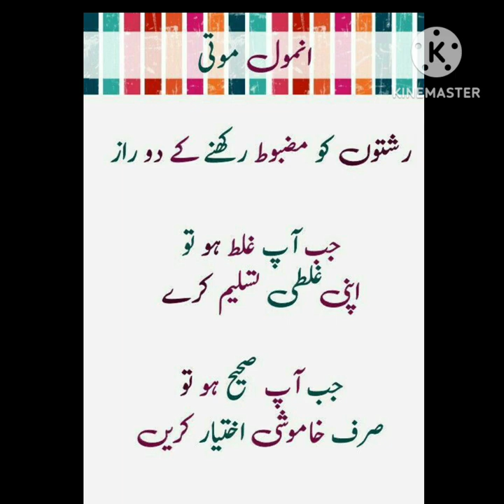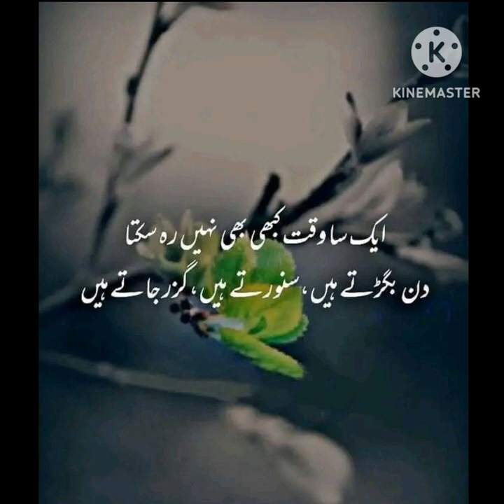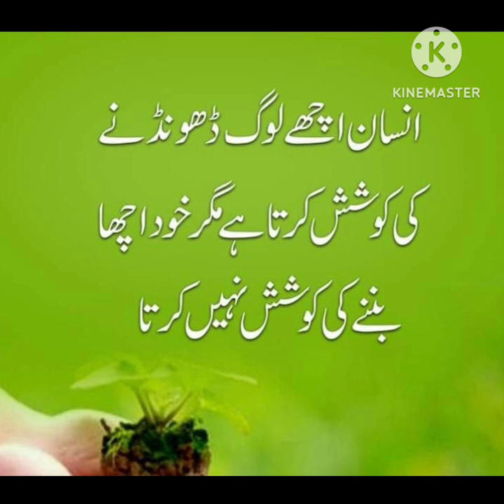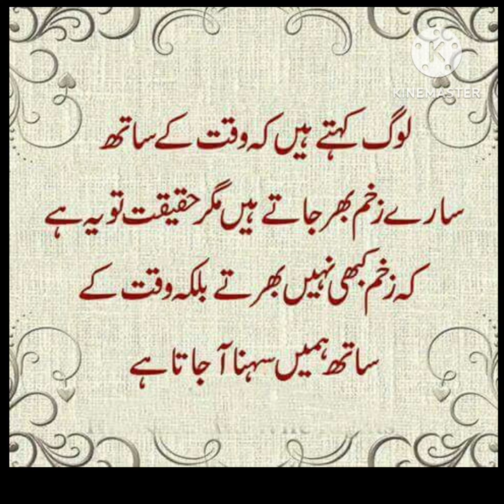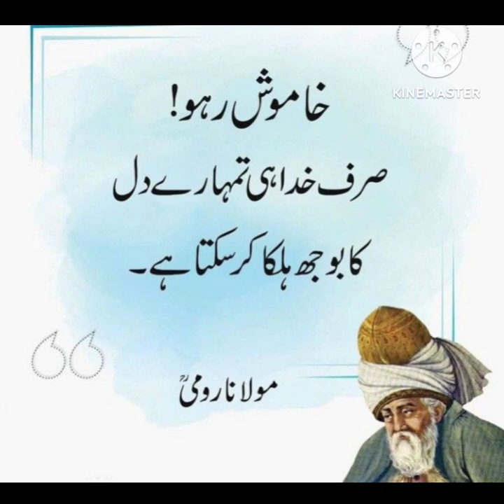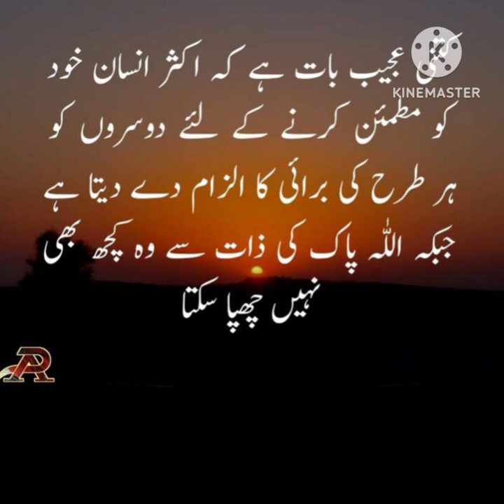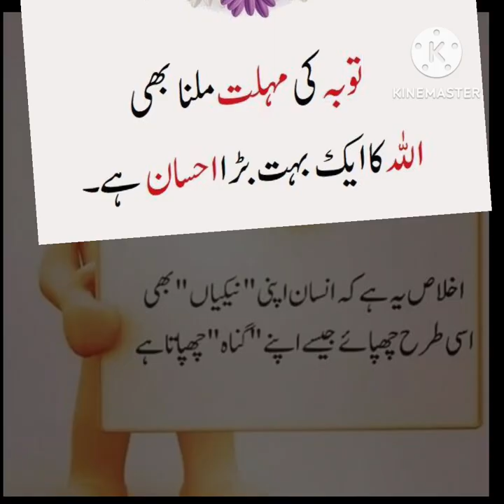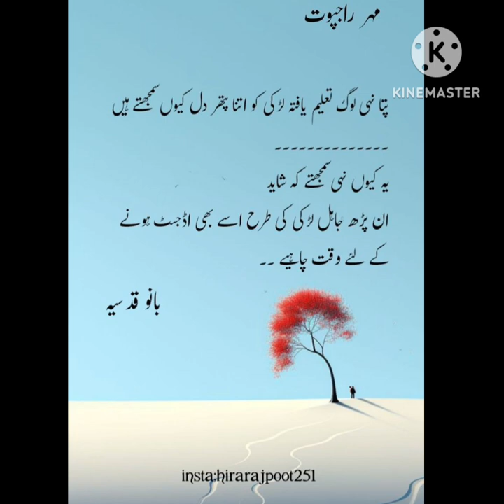Bano Qudsia Quotes 🌼🌹| Bano Qudsia Motivational Quotes 💖 | Urdu Quotes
Bano Qudsia Quotes About love relationship between husband and wife
Bano Qudsia and Ashfaq Ahmed
Ashfaq Ahme
Bano Qudsia
Urdu shayari
Urdu poetry
Urdu quotes

Fiamanillah ❤️‍🩹!!!